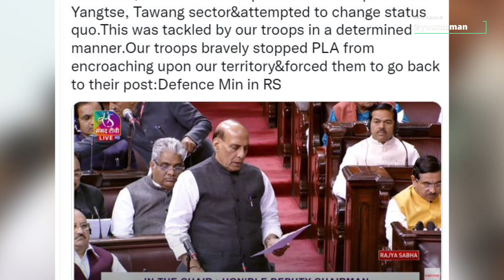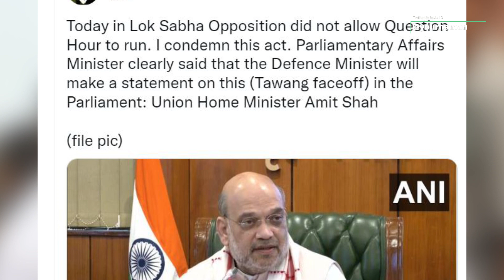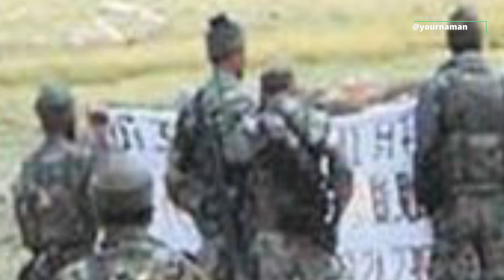Government Give India China Stand Off Explanation | Amit Shah Rajnath Singh Owaisi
Stay Blessed